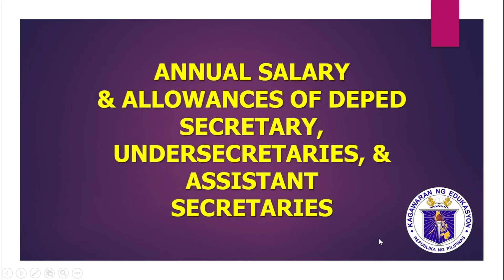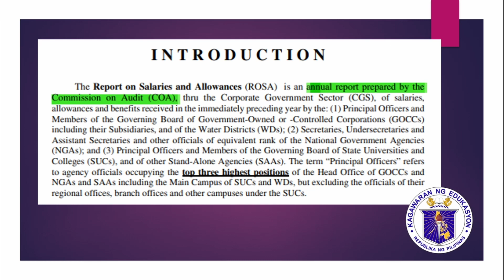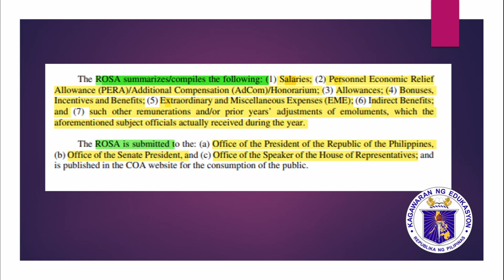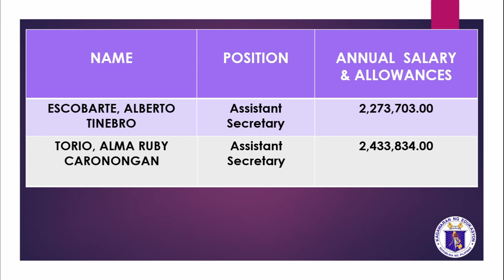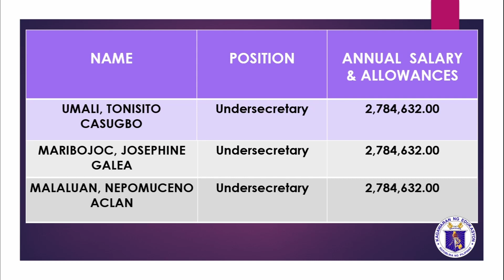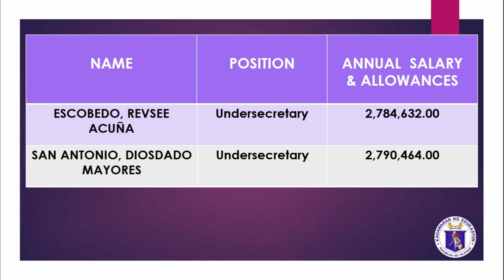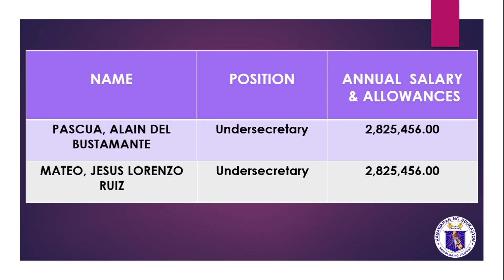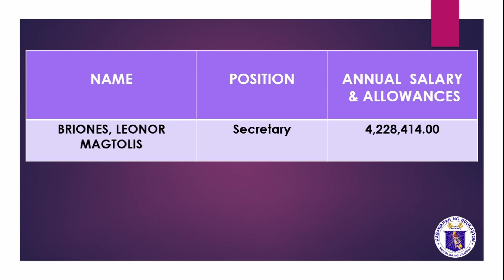MAGKANO ANG SAHOD NI DEPED SECRETARY LEONOR M. BRIONES l 2021 UPDATE l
Hey guys! I'm Woolfie and on this video pag uusapan natin kung magkano nga ba ang sinasahod ni Depeartment of Education Secretary Leonor M. Briones. Kasama din sa videos na ito guys ang sahod ng kaniyang mga Assistant Secretaries and Undersecretaries.